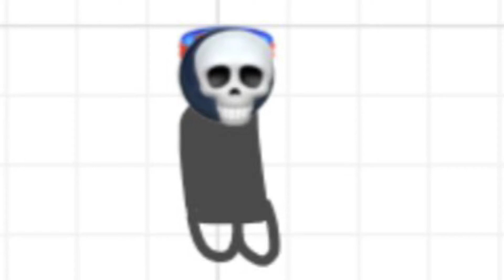Trickster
Retrospecter remix moment